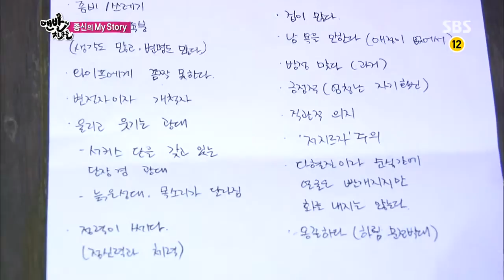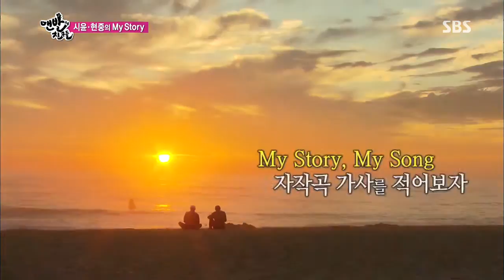맨발의 친구들 130811 #18(4)